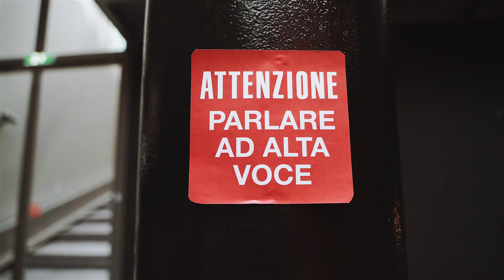IED Factory 2019: Imponderabilia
In omaggio alla performance di Marina Abramovic e Ulay, IED Roma si apre alla città mettendo in scena al museo MACRO Asilo l’esito di 14 laboratori trasversali con curatori d'eccezione.

Con la direzione artistica di Laura Negrini (direttrice IED Roma)

Grazie a:

Giorgio De Finis (direttore MACRO Asilo)
Loredana Antonelli
 Barbara Capponi
Lucilla D'Antilio
La Macchina Studio
Myriam Laplante
Matteo Nasini
Francesco Pacifico
Giuseppe Palmisano
Pax Paloscia
Hanoch Piven
Daniele Puppi
Davide Rapp
Giuseppe Stampone
Valentina Vannicola